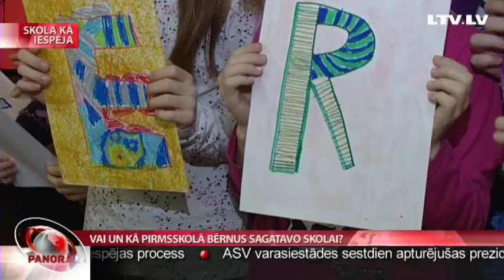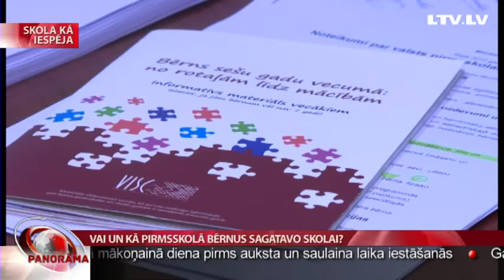Vai un kā pirmsskolā bērnus sagatavo skolai?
Turpinot Panorāmā analizēt izglītības jautājumus, šovakar plašāk par tēmu – cik sagatavotiem skolai jābūt topošajiem pirmklasniekiem? Pirmajā klasē sastopas bērni, kuru zināšanu un prasmju līmenis ir ļoti atšķirīgs, un kā atzīst skolotāji, līdz ar to pats sākums ir liels izaicinājums darbā. Secināts, ka, piemēram, prasme lasīt izlīdzinās vien 4. klasē. Tikmēr daļa bērnu vecāku, redzot šīs atšķirības, uzdod jautājumus, vai sagatavošana skolai pirmsskolā ir bijusi kvalitatīva? Arī Izglītības kvalitātes valsts dienestā šādas sūdzības ik pa laikam tiek saņemtas. Par ko tās ir un ko gaidīt no topošā skolēna, stāsta Liene Barisa-Sermule.